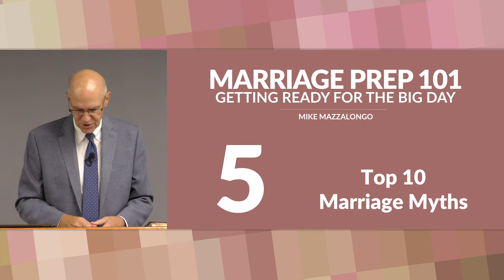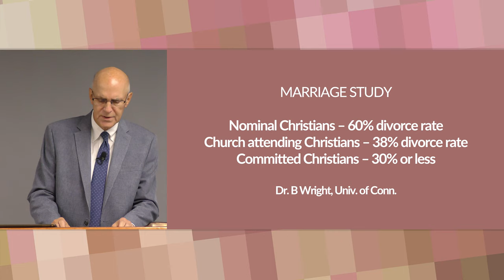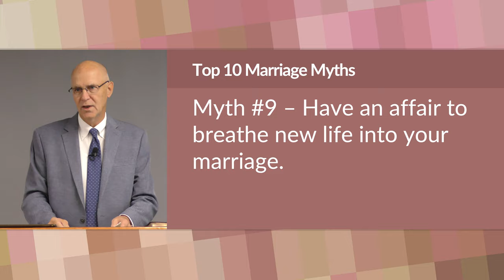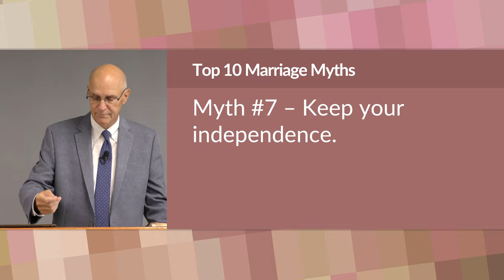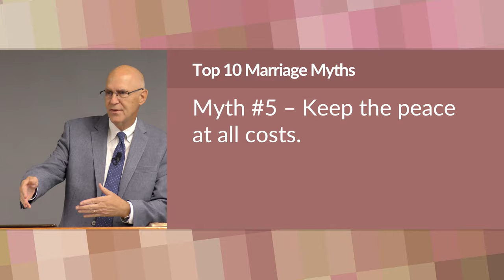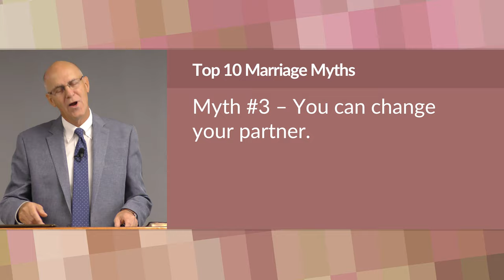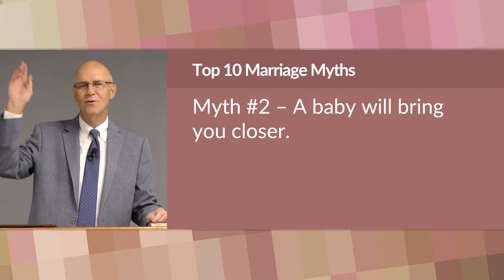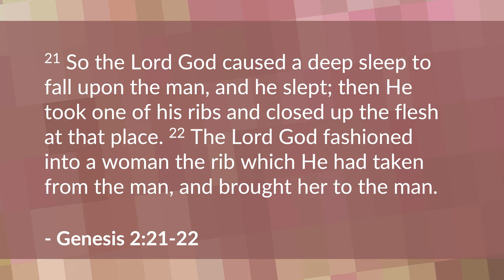Top 10 Marriage Myths – Mike Mazzalongo | BibleTalk.tv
Mike compares some of the common misunderstandings about marriage in our modern society to God's original design for this union.